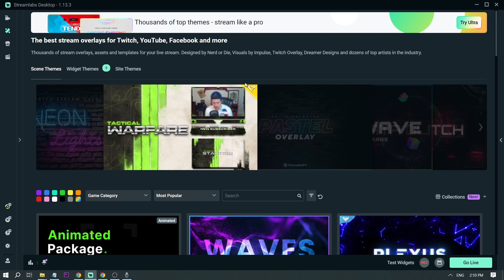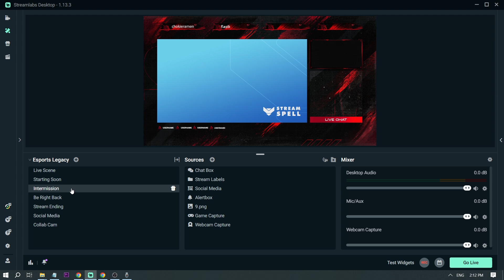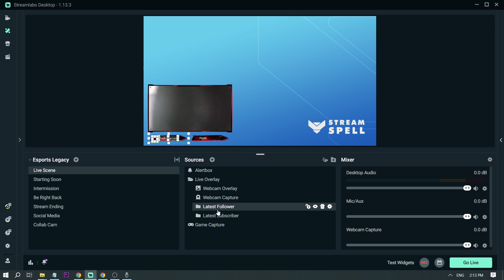Streamlabs OBS - How to Add Overlay 2026 (Quick & Easy)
Here's how tp setup overlays on Streamlabs OBS. This way, you will be able to add in interactive overlays in OBS without any trouble.